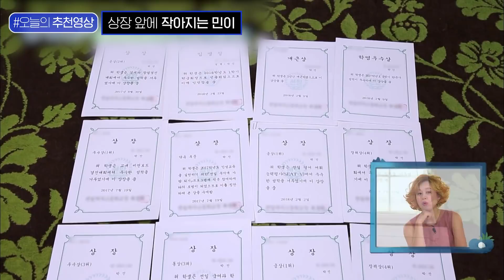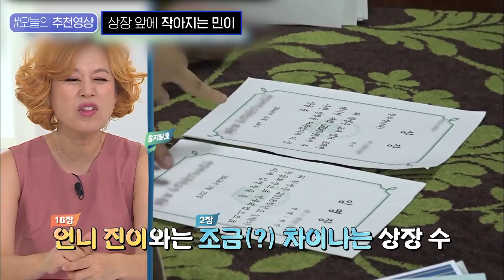두 명만 받을 수 있는 마사지🌿 공부 잘하는 큰딸 VS 공부 못하는 막내딸, 과연 아빠의 선택은?!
유튜브를 달군 핫한 영상♨ 편집자 PICK [오늘의추천영상]